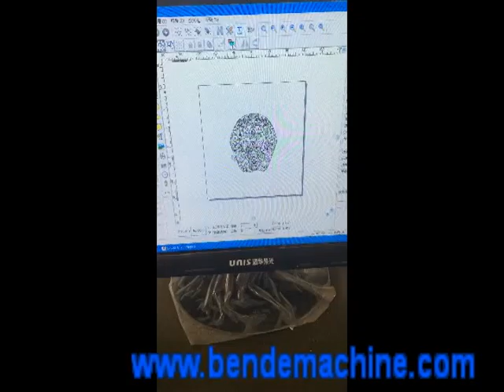Ben De Machine CO2 laser marking for Jeans,CO2 laser engraving machine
Ben De Machine Factory CO2 laser marking for janes
CO2 laser engraving machine